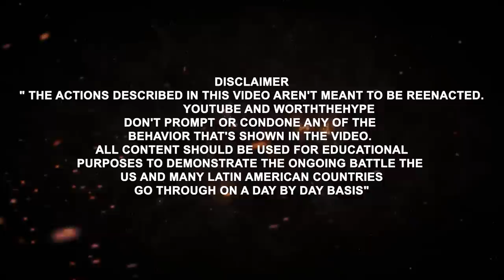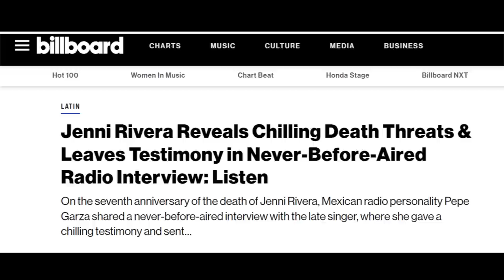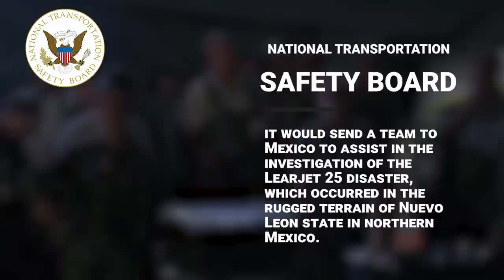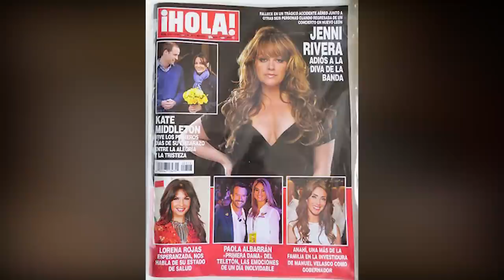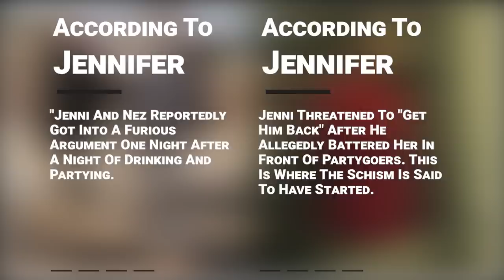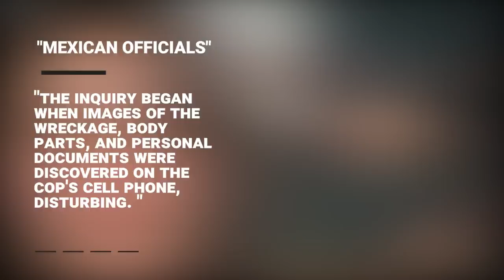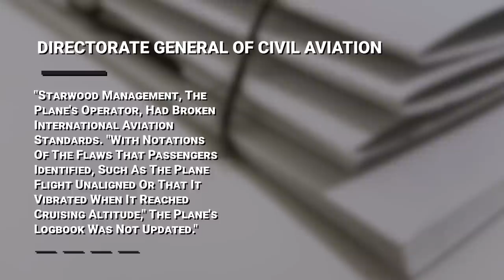Why People Think Jenny Rivera's Death Is Connected To The Cartel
It is said that life should be lived to the utmost because death is inevitable. It is heartbreaking to learn about Jenny River's death, and there has been some debate over the hidden reason of her death. Some even believe Jenny Rivera's death was caused by the Cartel.